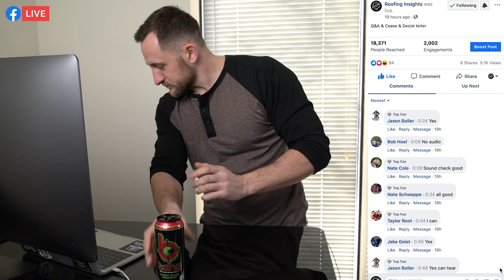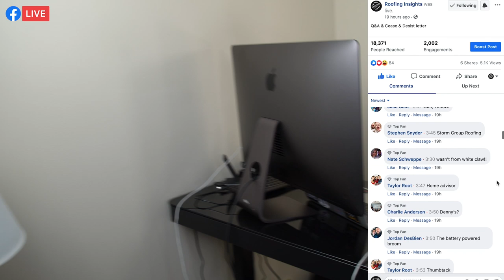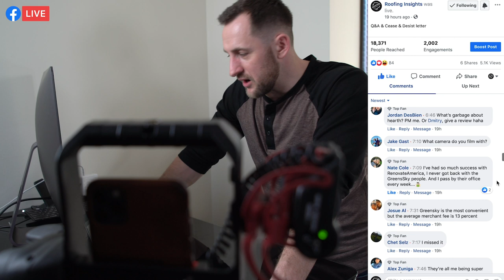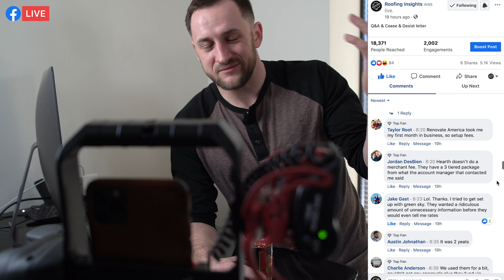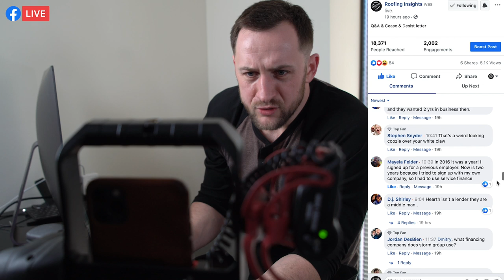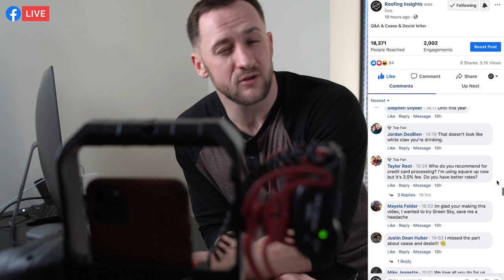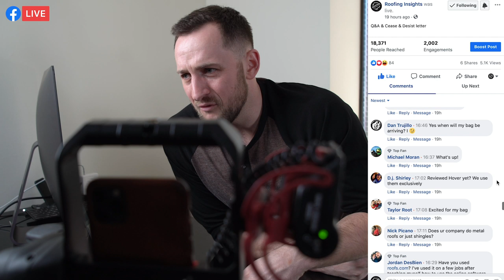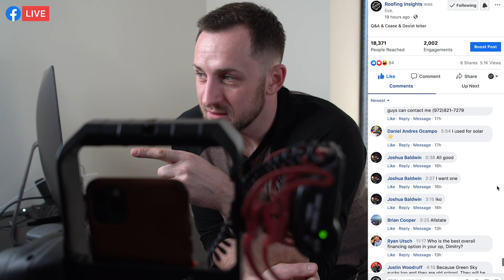Greensky Cease & Desist letter for Review vs. Enhancify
Greensky sent us a C&D letter for a previous video review we made vs. Enhancify

Just a few months ago we made a video comparing and reviewing  the two popular roofing lending companies Enhancify & Greensky. You can take a look at that video here:

It appears that Greensky didn't like our objective review, and now wants to protect their image by telling us not to practice our freedom to report. All we ever wanted was to give our audience fair and researched insight of what their options are when comparing roofing financing and do the homework for them.

Another day, another C&D. We feel right at home here at Roofing Insights.

Roofing Insights
Helping Roofers Become Successful Business Owners